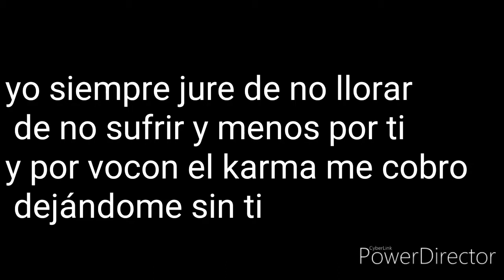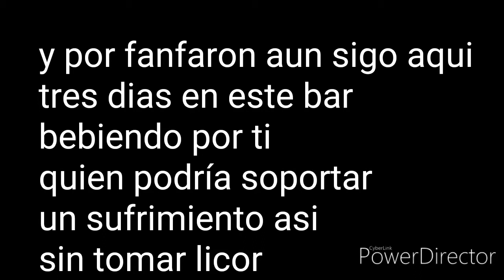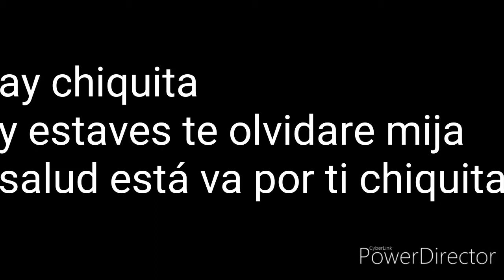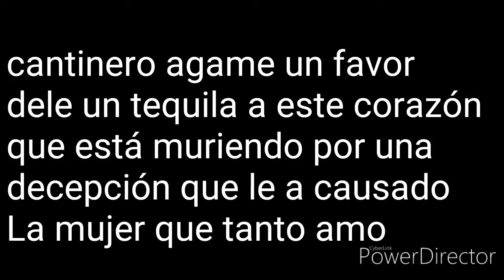karaoke cantinero //julio dominguez del oriente